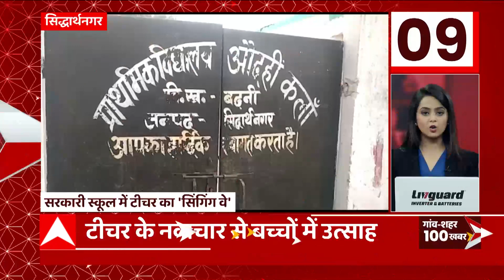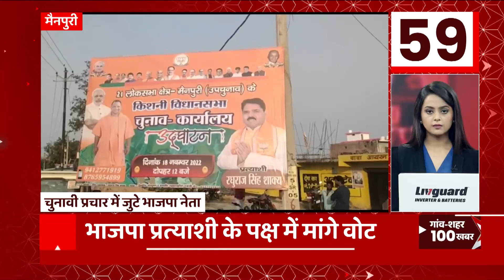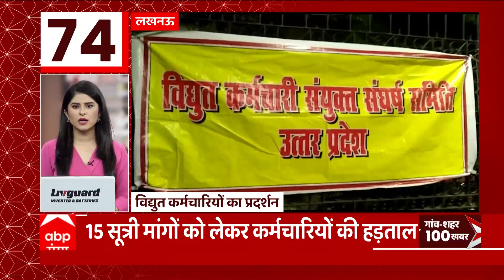गांव से लेकर शहर की 100 बड़ी खबरें तेज रफ्तार में देखिए एक क्लिक में। Latest News। Hindi News